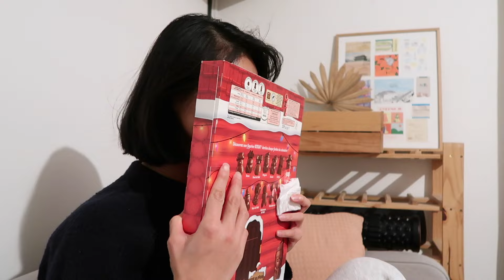Making DIY Christmas ornaments 🎄 Vlogmas Day 3 | Christmas in Paris 2024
Hi friends!!! 🎄

On the third day of vlogmas, we make some very easy DIY clay Christmas ornaments for my family-in-law! I can't wait to get them all painted and finished and to share it with them ❤️ I also end the day with some happy tears because of an unexpected surprise 🥹

I hope you enjoy and see you tomorrow for vlogmas day four!